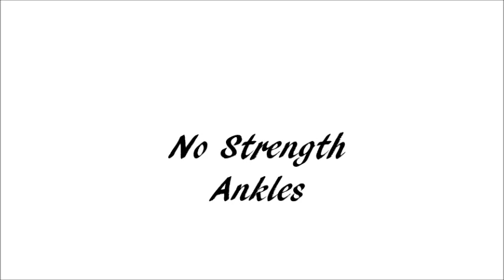No Strength Ankles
My ankles have no strength at all, it seems. I need some kind of braces. I used to have AFO'S but they are worn out.